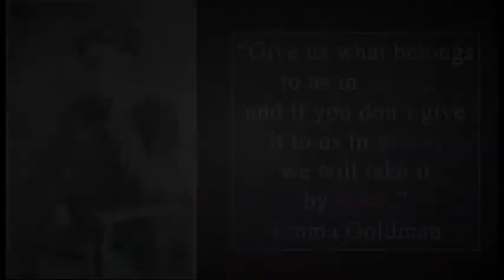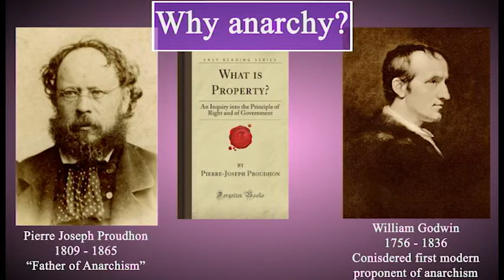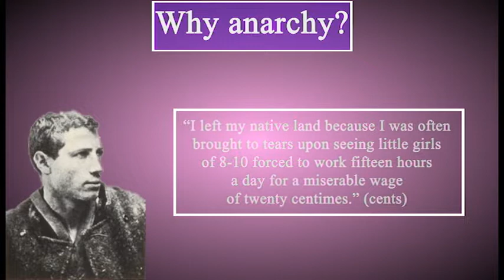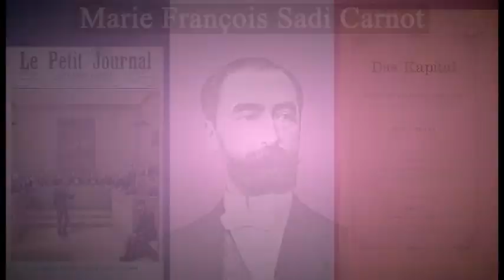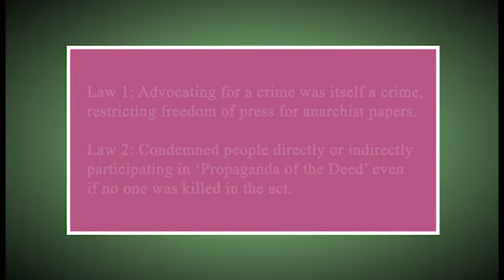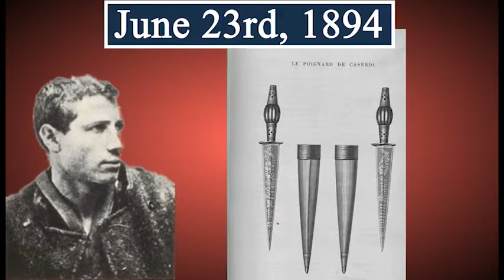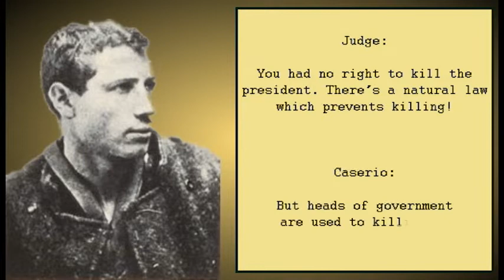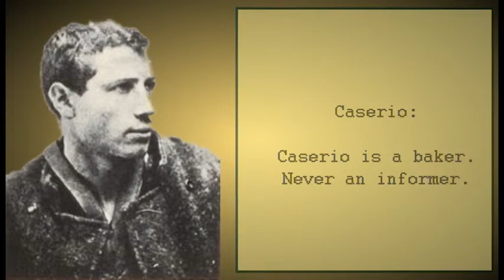The Italian Anarchist Who Assassinated a French President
The years leading up to World War 1 were marked by revolution. Long standing governments toppled not from outside forces, but within their own borders. Some revolutions were more successful than others.
If you hated this video, share it with your enemies.
More videos coming... someday.

Written, edited, and voiced by:
Jared:
Music and audio mixing by:
Cloud Delta

All visual and research sources: (including lyrics for Caserio's ballad)